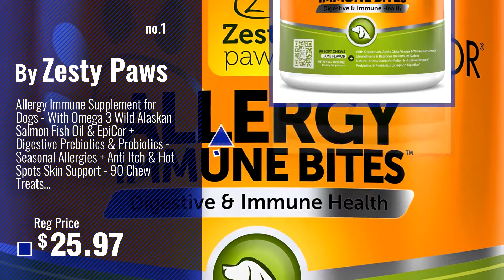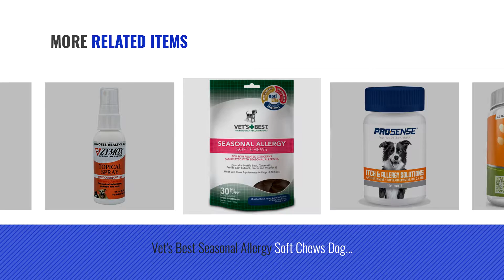Top 5 Dog Allergy Medicine [2018 Best Sellers]: Allergy Immune Supplement for Dogs - With Omega 3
+ New! 2019 Black Friday / Cyber Monday Dogs Itch Remedies Deals and Updates.

Black Friday / Cyber Monday Allergy Immune Supplement for Dogs - With Omega 3 Wild Alaskan Salmon Fish Oil & EpiCor + by Zesty Paws

Black Friday / Cyber Monday Vet’s Best Seasonal Allergy Relief Dog Supplements, 60 Chewable Tablets, USA Made by Vet's Best

Black Friday / Cyber Monday Aller-911 Allergy Aid Supplement, Skin & Respiratory Health Plus Antioxidants, Support a by NaturVet

Black Friday / Cyber Monday Pro-Sense Itch & Allergy Solutions for Pets, 100-Count by ProSense

Black Friday / Cyber Monday Omega 3 Alaskan Fish Oil Chew Treats for Dogs - With AlaskOmega for EPA & DHA Fatty Acids by Zesty Paws

Black Friday / Cyber Monday Vet's Best Seasonal Allergy Soft Chews Dog Supplements, 30 Day Supply by Vet's Best

Black Friday / Cyber Monday Zymox Pet Spray with Hydrocortisone, 2-Ounce by Pet King Brands